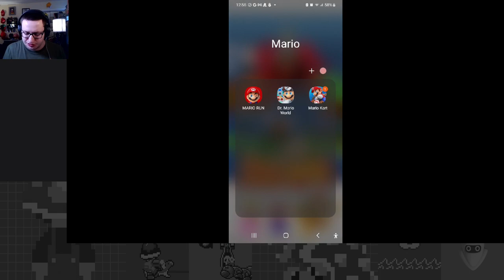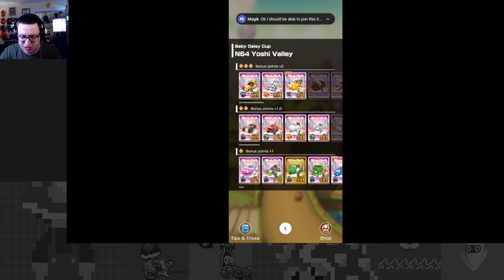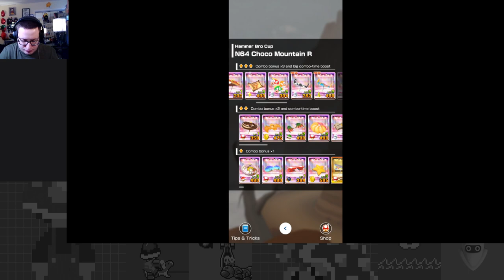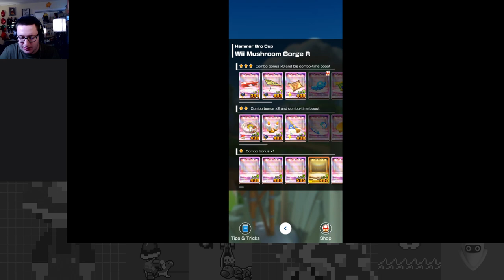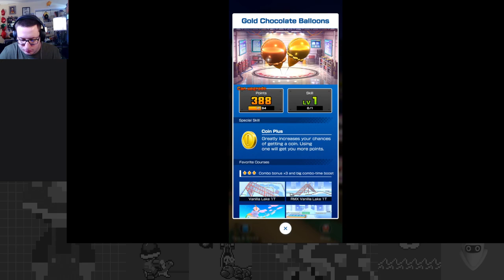An End to the Animal Activities - Animal Tour Part 6 - Mario Kart Tour